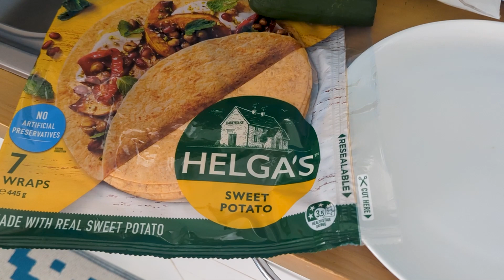$50 GROCERY CHALLENGE ATTEMPT 2 | Living Alone | Australia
In today's video, I'm taking on the $50 grocery challenge for a second time. The aim is to not spend over $50 to feed myself for the week. I totally failed this on my first attempt, can I make it work on attempt 2?

Other Music:
» Plain Strolls - Wake Up Virginia